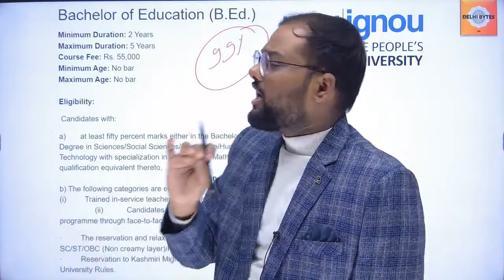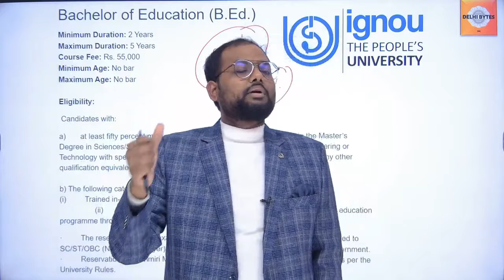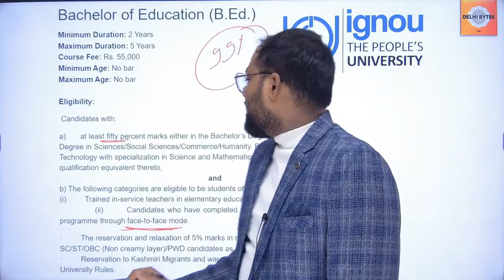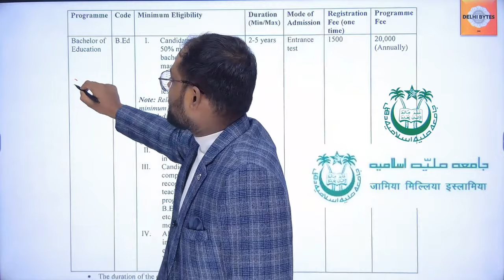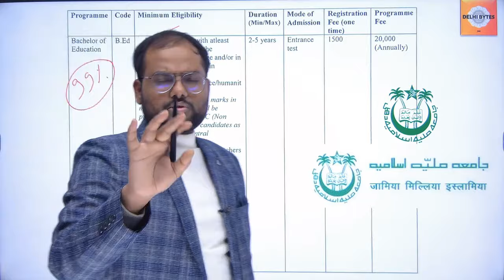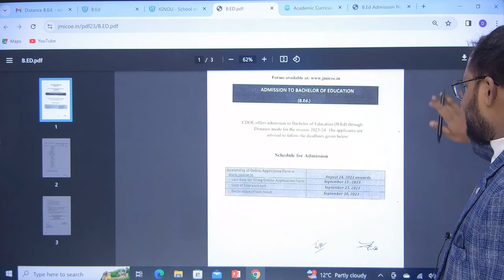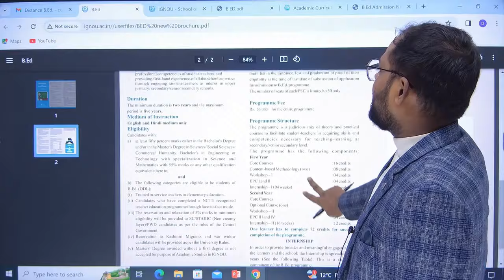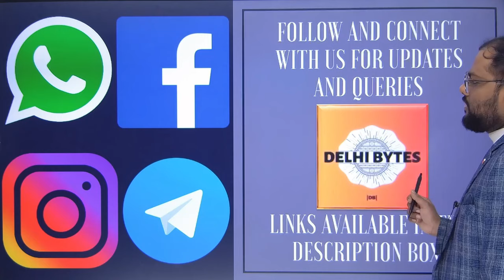Distance से B.Ed. कैसे करें ? || BEd from Distance Jamia & IGNOU Eligibility